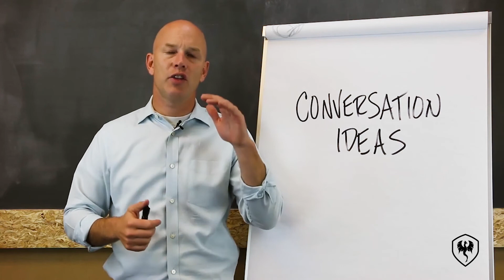Scripts for what to do when clients call during a Scary Market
In this clip, Carl Richards discusses what to do when markets get scary. Even in the most individual of circumstances, sometimes a “script” can help create better space for your client and strength for you to hold it for them.

“I feel like it’s my job to be professionally candid. I understand you want to sell now because you’re scared. Is this a permanent decision? You’re out of the market forever; you never want to own stocks again?”

“Oh, no. I just want to get out until the dust settles.”

“Ok, so you’ll want to get back into the market at some point. I feel it’s my job as your advisor to build a plan for that. To do this, I’ll need a little more definition… because, as you know, they don’t ring a bell when the market hits bottom. So let’s define ‘when the dust settles.’ What would that look like?”
The decision to bail out of a long-term plan because of a short-term incident is “irrational,” but in the moment, it makes perfect sense to the person making it. Have you ever tried to reason with a teenager making an irrational decision? This is the time for empathizing, not throwing facts and figures around.

See Declaration Seven of The Fellowship: "We Tell The Truth" and Declaration Ten of The Fellowship: "We Diagnose Before We Prescribe"

If you liked this video, you will LOVE watching the entire video